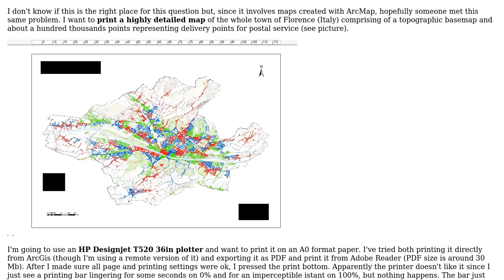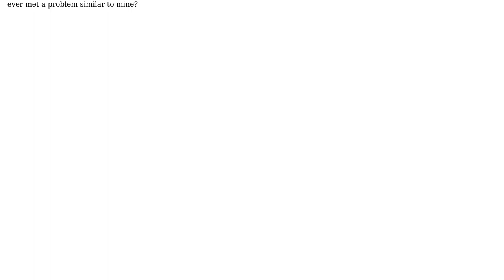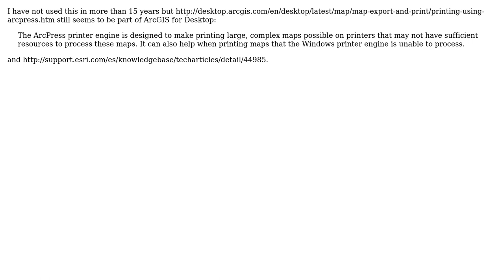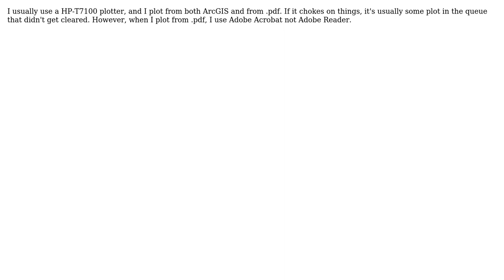GIS: Printing highly detailed and/or complex maps on large format paper? (7 Solutions!!)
GIS: Printing highly detailed and/or complex maps on large format paper?

With thanks & praise to God, and with thanks to the many people who have made this project possible! | Content (except music & images) licensed under CC BY-SA | Music | Images & others | With thanks to user RickOrth user PolyGeo user Michele Cordini user its30 user Geocurious user erichnagy user Cuitlahuac Hernandez-Santiago and the Stack Exchange Network Trademarks are property of their respective owners. You are responsible for your own actions.